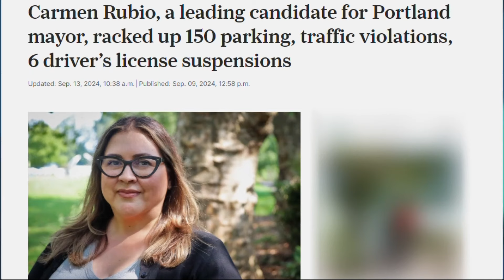Commissioner Carmen Rubio's driving record roils mayoral campaign | Pat's Take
After breaking the news about Rubio's history of racking up parking tickets, The Oregonian found that the plot only thickened. Here's what Pat Dooris had to say about the whole affair.